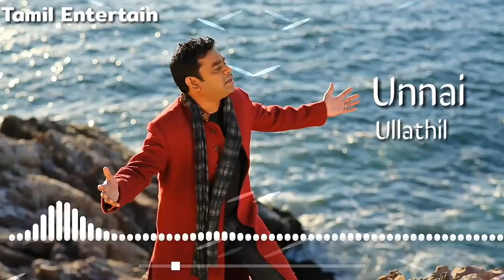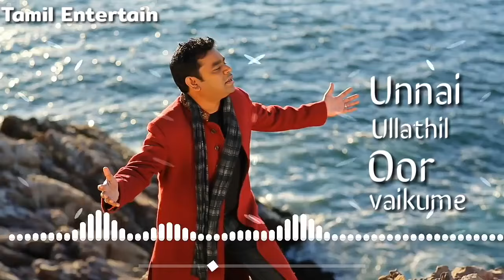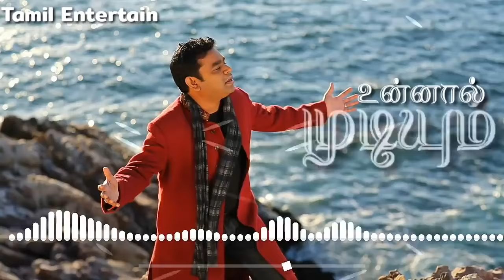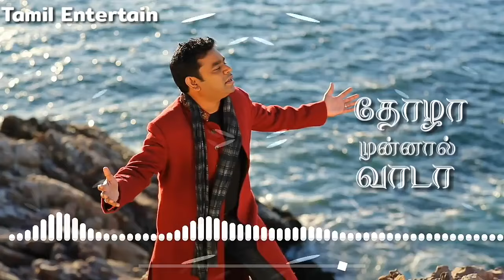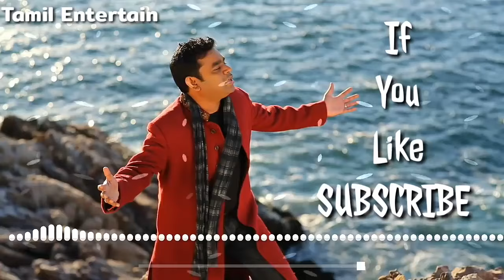Ella Pugazhum Oruvanuke song Lyrics | Tamil Entertain| reupload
Hi friends this  is Guru.
Your watching Tamil Entertain.

This  channel for Lyrical songs and status videos also entertainment.
And also editing tutorials.
Ask your songs in comment I will do my best.

friends if u like this video comnent it and hit like

IF u want any songs and any videos ask in comment frnds..